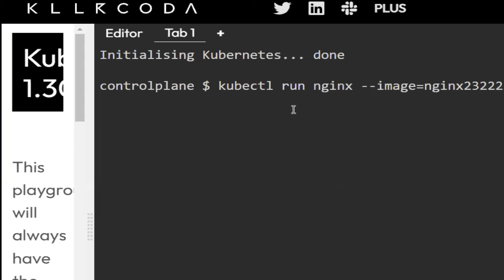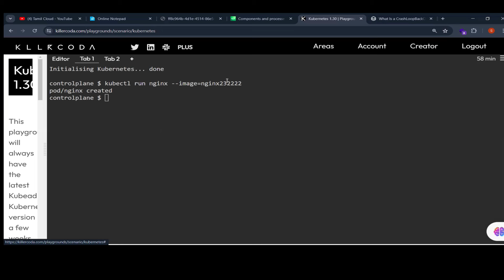💥Unraveling the Kubernetes ImagePullBackOff Error 👌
️‍🔥 வணக்கம் மக்களே,
Tamil Cloud  நமது தமிழ் சொந்தங்களில் self-learners-காக தொடங்கப்பட்டது... !